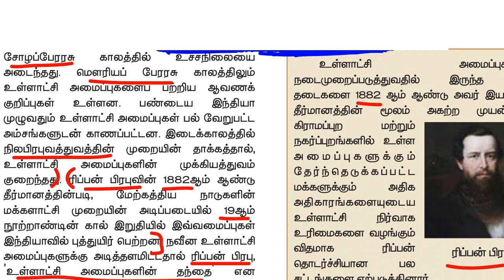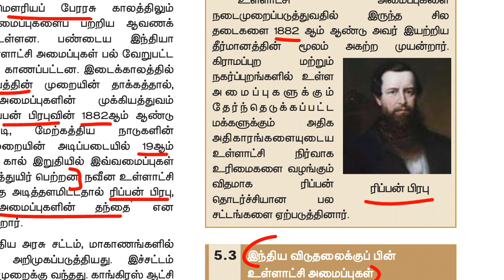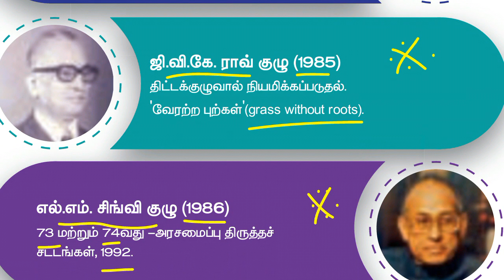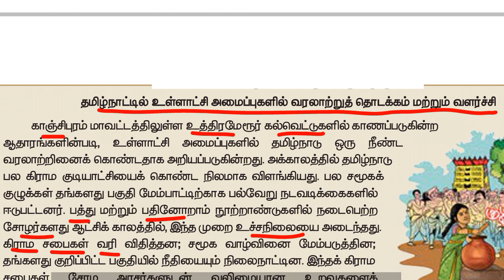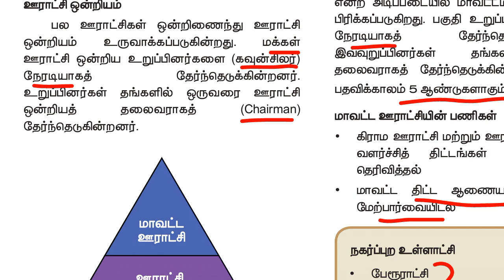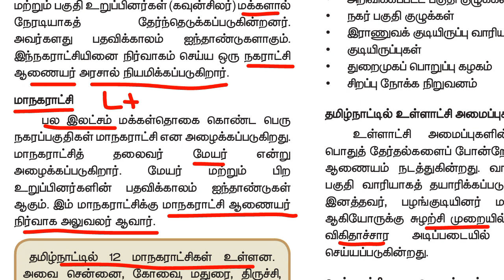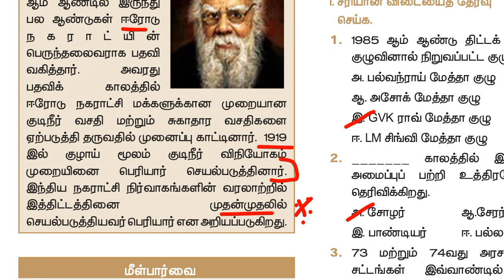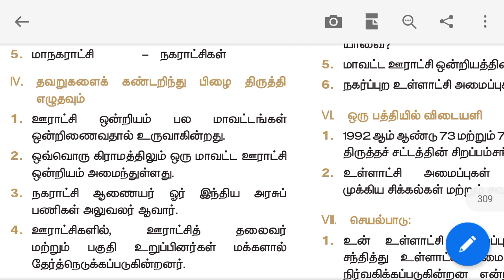9th new book polity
9th new book social science term3